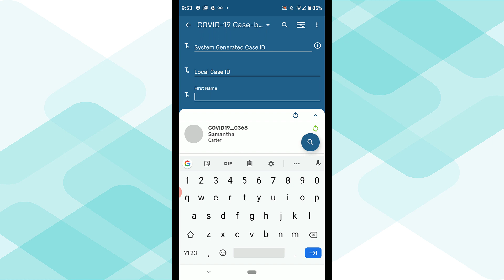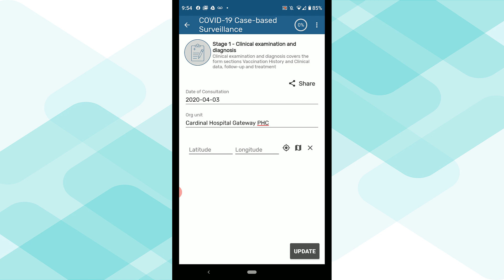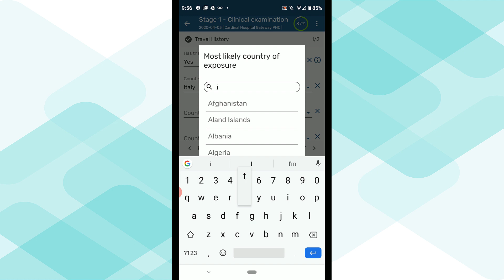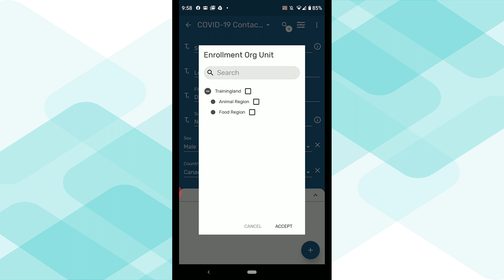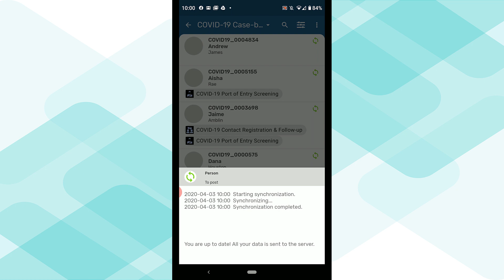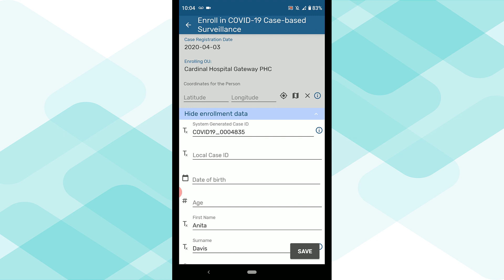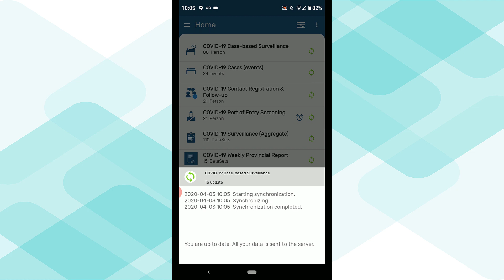COVID-19 Android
This demonstration discusses using the packages on an Android device. The case-based surveillance tracker program is used as an example to discuss functionality, including offline support.